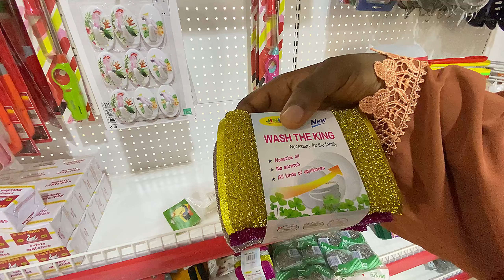LAGOS LIVING 2024: Went on a solo date and my Bobatea had only three pearls. Window shopping…